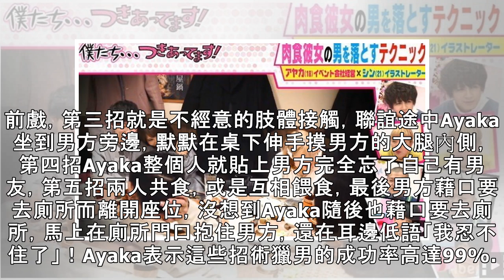18歲甜美正妹號稱500人斬 連劈9人戴綠帽男友全知情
18歲甜美正妹號稱500人斬　連劈9人戴綠帽男友全知情